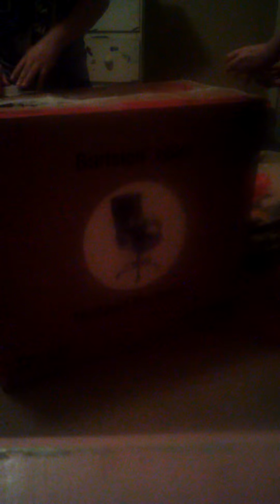HELP!!! IM IN THE ESCAPE THE TAPE CHALLENGE